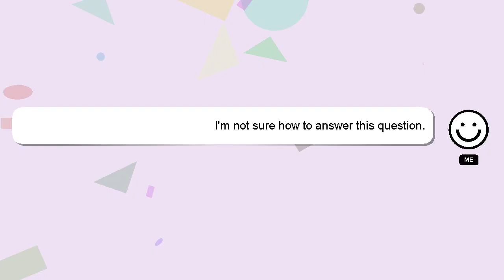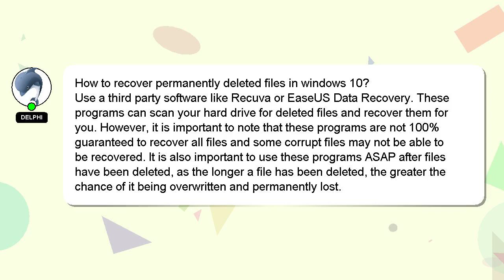How to recover permanently deleted files in windows 10?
Let me give you a quick introduction about myself, Greetings, my name is Delphi. I can help you find the answers you are looking for. - How to recover permanently deleted files in windows 10?

Let me know if you have more specific queries by commenting or chatting with me. Your answer will be recognized and valued, and I will 'heart' it to show my appreciation.

*2 What we are experimenting :*